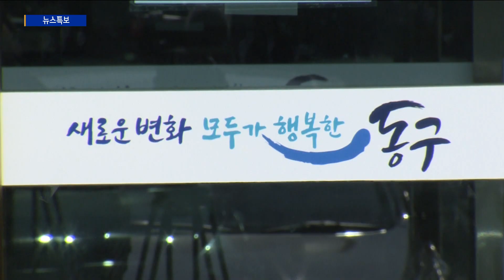동구 장학생 30명 선발, 1인 최대 162만 원 지급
[Btv 인천뉴스 이형구 기자]

[기사내용]
(재)동구 꿈드림장학회는 지역 내 대학생들을 대상으로 2021년도 근로장학생을 선발한다고 밝혔습니다.

신청 자격은 본인이나 보호자가 동구에 2년 이상 주민등록을 두고 있는 대학생으로 직전 학기 성적이 4.5점 만점에 3.5점 이상인 학생입니다.

서류는 다음 달 2일부터 9일까지 장학회로 제출하면 됩니다.

이번에 선발하는 장학생은 30명이며, 내년 1월 동구청과 사회복지설에 배치해 직무 경험의 기회를 제공합니다.

또 1인당 최대 162만 4천원의 장학금을 지원합니다.